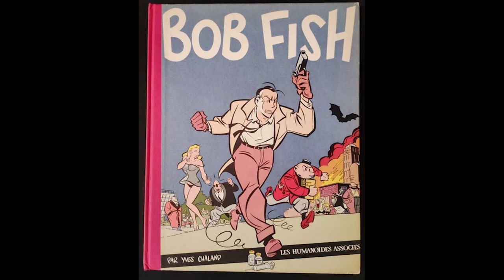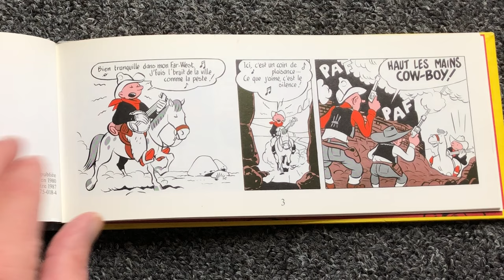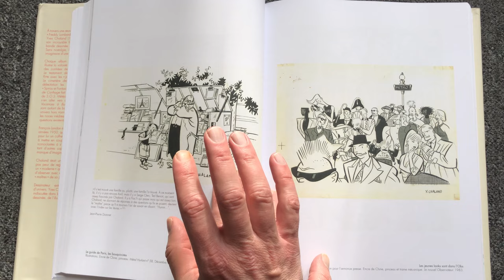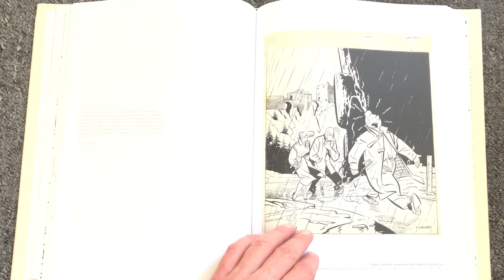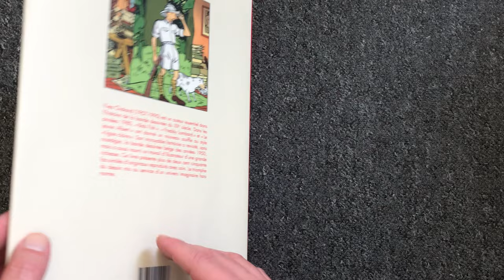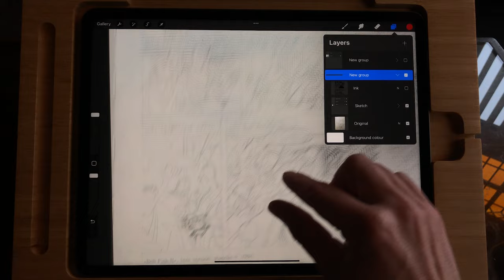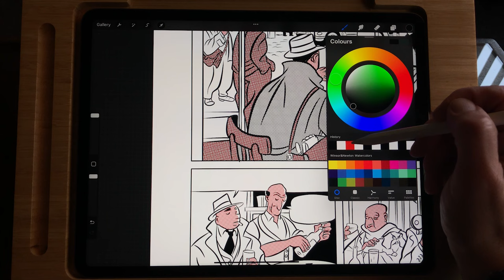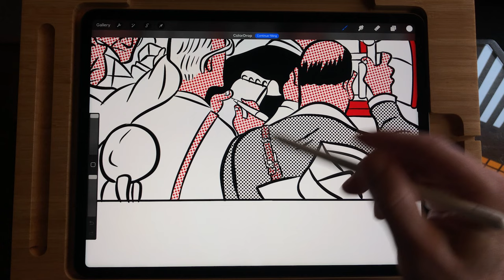The Art of Yves Chaland - Learning from the Masters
One of my favourite French Comic artist is Yves Chaland. He made comics like, Bob Fish, Le jeune Albert and Freddy Lombard. He published his comics in the 1980s and 1990s, but his style was inspired by the comics from the fifties. Together with comic artists like Joost Swarte Floc’h and Serge Clerc he developed the ‘Atomic Style’. To bring back the Franc Belgium comics like Spirou and Tin Tin also known as the ‘Ligne Clair’.

The Discount ends on 31st October 2023.

00:00 Introduction
00:42 Yves Chaland Biography
05:16 Yves Chaland Style
15:49 Chaland Inspired
17:15 Inking and Halftones

Yves Chaland was born in 1957 in France, Lyon. He started drawing at a very young age and at age 17 he published his first comics. He studied at the École des Beaux arts in Saint-Etienne. During that time he published his own fanzine L'Unité de Valeur, in 1976, with Luc Cornillon.
Two years later he started working for the French comics Magazine Métal Hurlant. The magazine was founded by Moebius and other artists in 1975 and two years later the English Heavy Metal, saw the light of day. During that time Chaland made pastiches of 50s comics. The comics were collected in the book Captivant. (1979) In these comics you can see the development of Chaland’s style. He moved to Paris and worked on new comics for Métal Hurlant. The magazine was published by the publisher Humanoides Associés who also printed comic books.

In 1981 he published Bob Fish, about a detective in Brussels. The comics were drawn in a fifties style. The book was published in two colours, black and red. With the use of halftones it enhanced the retro style. In that same year Le testament de Godefroid de Bouillon was  published in the series The adventures of Freddy Lombard. The book was originally published in two colours. In that same year Chaland started working on the comic of Spirou. His long time dream. The comics were two tiers and were published in the weekly Comics magazine Spirou.

In 1983 Adolphus Claar was published. A science fiction comic about Aldolphus who lives on the moon. The comic has four small stories that were first published in Métal Hurlant.

At this time Yves Chaland was a well respected artist and he gathered a lot of fans in France, Belgium and The Netherlands. The Dutch weekly comics magazine Eppo asked him to make a new Adventure of Freddy Lombard. The story ‘Het olifanten kerkhof was pre-published in Eppo Magazine. In 1984 this story was published in France as Le Cimetière des éléphants. (The elephant cemetery.

Le jeune Albert
In 1985 a spin off character from Bob Fish got his own seriesk. Le jeune Albert. About a scamp character living in the Marolles, a working-class area of Brussels. The first edition was also printed in two colours.

In 1985 the third book in the series The adventures of Freddy Lombard was published. La comète the Carthage. At this time Chaland gradually changed his style in an even more graphic manner.In 1987 John Bravo was published They were a collection of the stories he drew in 1980 for Métal Hurlant.

Two more books were published in the series The Adventures of Freddy Lombard. Vacances à Budapest in 1988 and F-52 in 1989. He still worked on a new story for Spirou, but the publisher of the magazine Spirou did not want to publish it. He reused some of the art in the comic F-52.
Apart from his comics he also made lots of illustrations for advertisements. He also got interested in screen printing and made several screen prints in limited editions.

On July 18th 1990 Yves Chaland died in a car accident at the age of 33. The last silkscreen he published was  of a car crash. His widow who is a colorist continued his legacy and a lot of books were published after his death. The only books that were published in English are these two anthologies of The Adventures of Freddy Lombard. To this day Yves Chaland is a big inspiration to comic artists and illustrates and his books and silk prints are in high demand.

Amazon Products I recommend